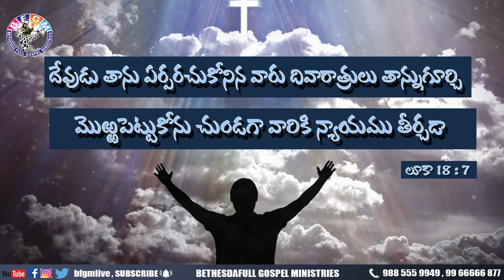Today's promise 11.04.2020 | bfgm live | bible verse | katurimoses